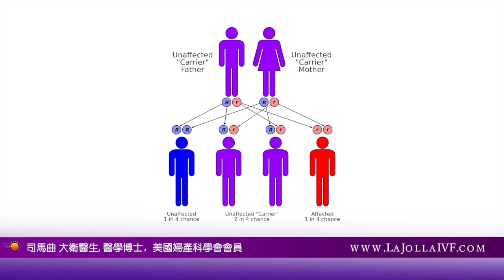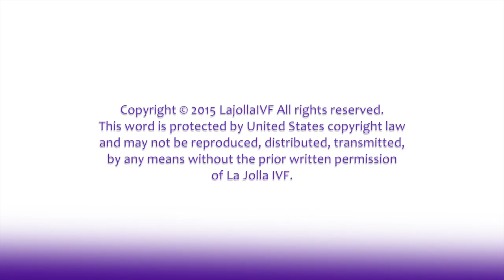拉霍亞IVF：體外人工授精——檢測基因異常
拉霍亞ivf 司馬曲醫生解說：
檢測基因異常的手法和常見基因疾病